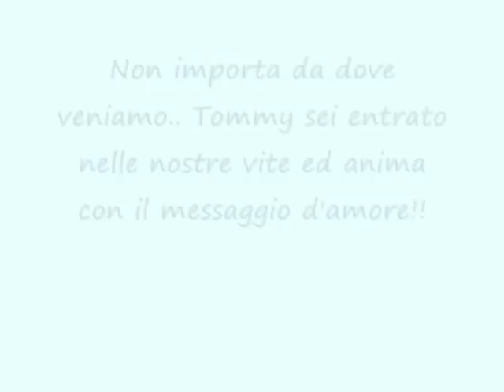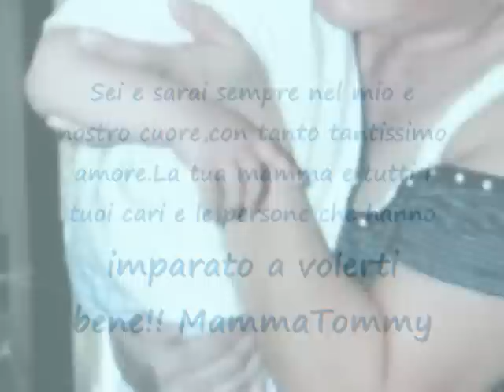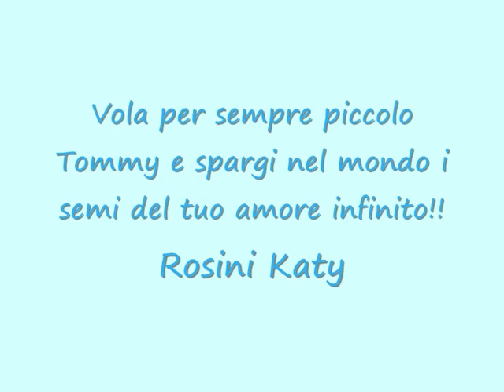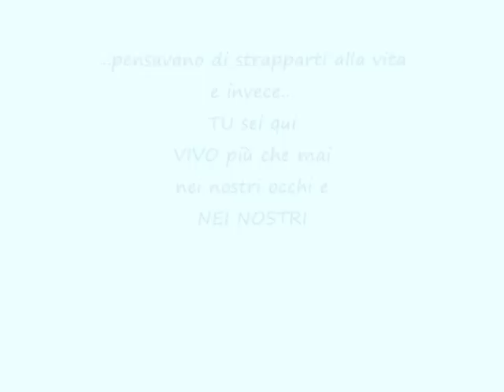Buon Compleanno Tommaso Onofri -Tommy nel cuore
Il 6 settembre il piccolo Tommy compie 5 anni e noi amici Forum Tommy nel cuore vogliamo ricordarlo anche in questo giorno della nascita di un'angelo!! Da tuti noi immensi Auguri pieni d'amore!!